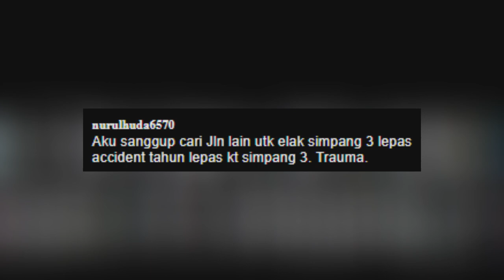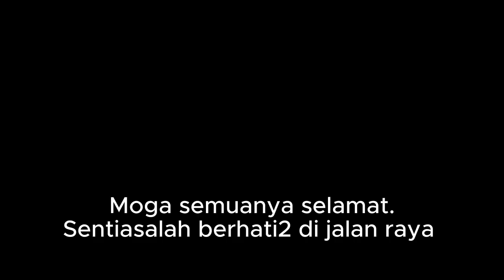Axia eksidenn sampai terbaIik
Nissan Almera Perodua Axia Ipoh Perak | Tonton video sehingga habis. Apa komen anda?